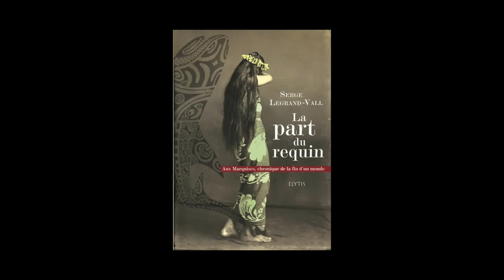Serge Legrand-Vall - La part du requin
Serge Legrand-Vall vous présente son ouvrage "La part du requin, aux Marquises, histoire d'un monde disparu" aux éditions Elytis.
Notes de Musique : “Angel of Mockery” (by Immaculate Emotion Engines). Free Music Archive.